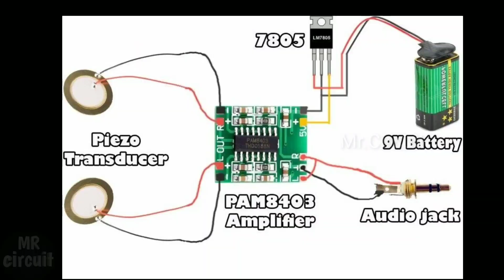How to connect external stereo speaker for mobile using pam8403 audio board. |Audio amplifier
Hi guys Welcome to Mr.Circuit. In this video we are going to learn to make a audio amplifier which takes input from an andriod mobile and it has an output of 3W+3W.

4.9V battery and its connector
5.3mm audio pin

KIT - Torpe PAM8403 Mini Digital Stereo Amplifier Board with 2 Speakers of 3 Watt 4 Ohm (PAM8403 + 2 Speakers)

Give your support by thumbs ups and shares.